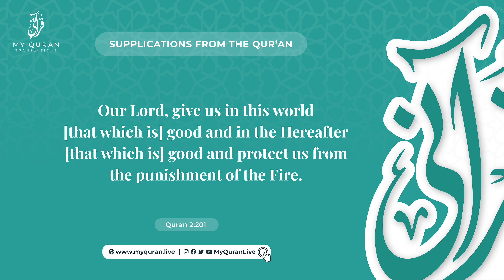Supplications from the Qur'an - Dua #4 - (2:201) By Mufti Ismail Menk